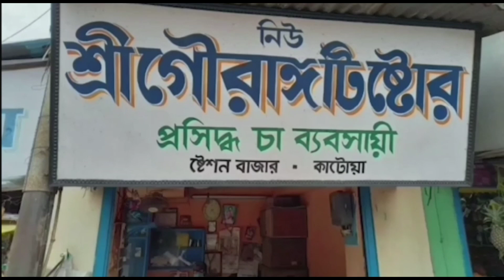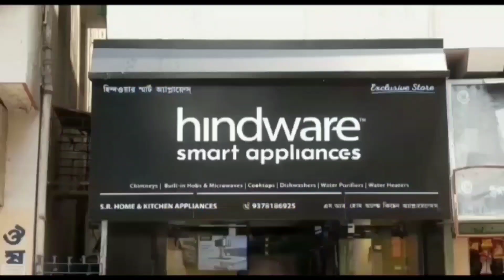Jela Storer Nana Durnitir Protibade Baam Chhatro Juboder Purba Bardhaman Jela Parishad Abhijaan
জেলা স্তরের নানা দুর্নীতির প্রতিবাদে বাম ছাত্র যুবদের পূর্ব বর্ধমান জেলা পরিষদ অভিযান 03/06/2023